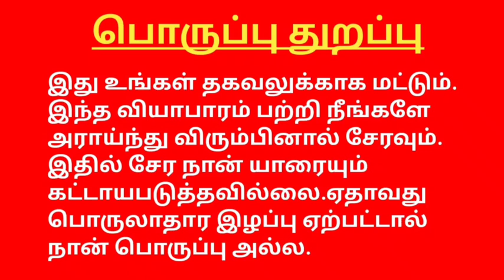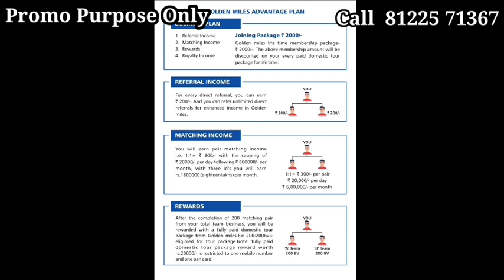GOLDEN MILES Work From Home Jobs Life Time Royalty Income 8122571367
YouTube promotion
PDF work

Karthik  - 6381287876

#100%passiveincome
tron cryptocurrencytamil,
bitcoin cryptocurrencytamil,